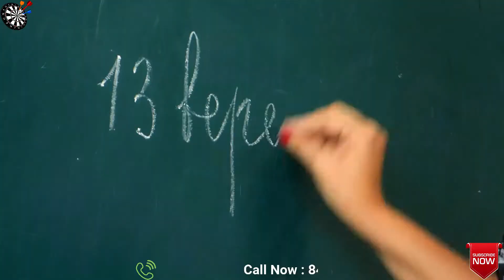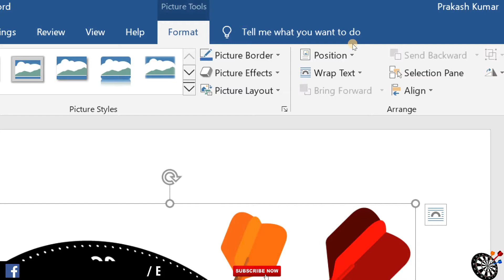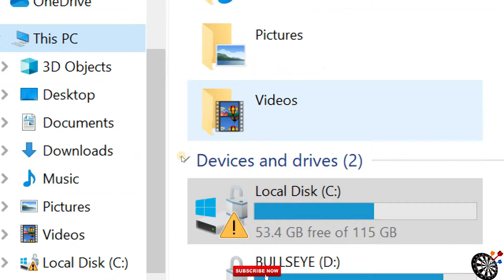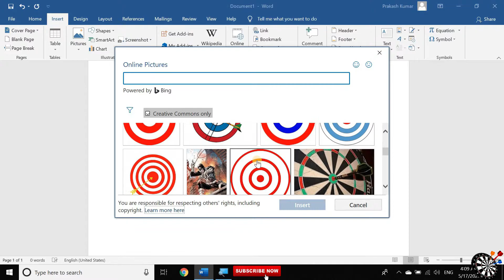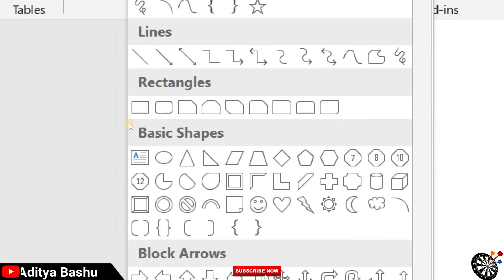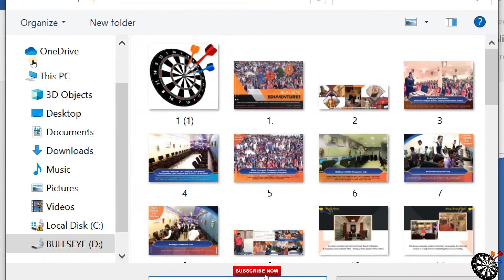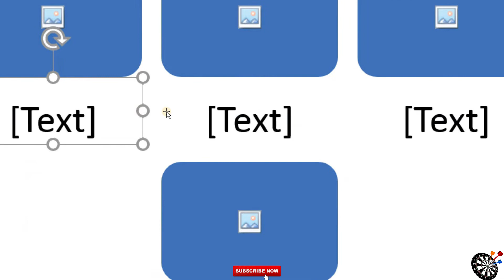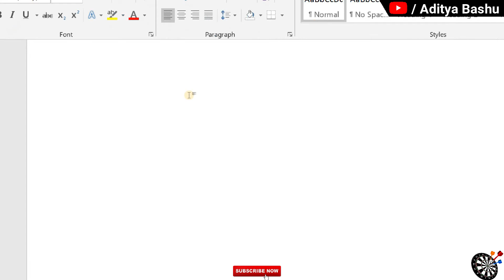Ms Word 2019 l Lecture 8 I How to use All option of illustration block in insert tab Iइन्सर्ट टैब मे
In this Video you will learn all option of illustration block in insert tab of MS office 2019 course.
 Stay with us, because we will provide video tutorial course about MS office 2019 course continuously.